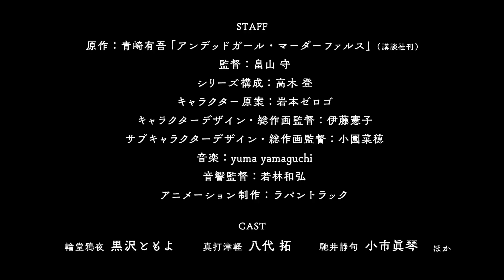Undead Girl Murder Farce | Official Trailer | Anime Trailer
Undead Girl Murder Farce | Official Trailer
Anime Trailer